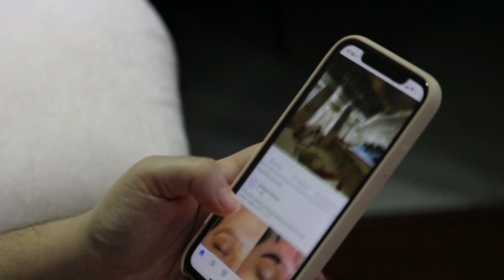Sidhu Moose Wala Antim Yatra Video And Pics | Shocking Reason Behind Sidhu Moose Wala Death